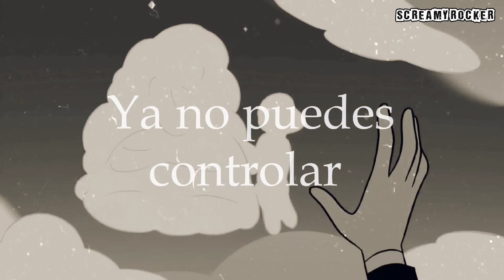La autoestima casi nula de Perla